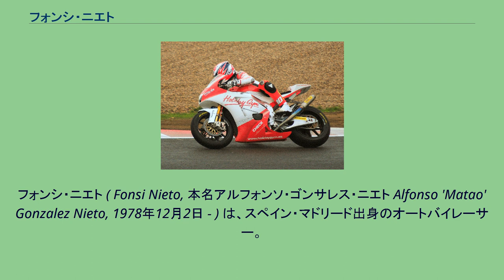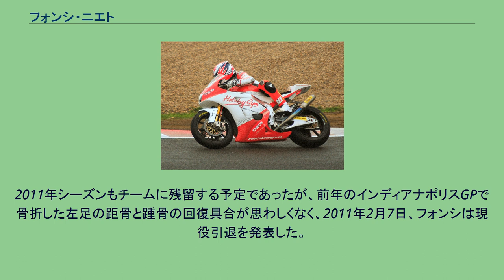フォンシ・ニエト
フォンシ・ニエト ( Fonsi Nieto, 本名アルフォンソ・ゴンサレス・ニエト Alfonso 'Matao' Gonzalez Nieto, 1978年12月2日 - ) は、スペイン・マドリード出身のオートバイレーサー。
ロードレース世界選手権で延べ13の世界タイトルを獲得したアンヘル・ニエトの甥にあたる。
フォンシはロードレース世界選手権250ccクラスで活躍した後スーパーバイク世界選手権に参戦し、現役最後の2010年シーズンはロードレース世界選手権Moto2クラスに参戦した。
フォンシはスペインの国内ロードレース選手権に参戦し、1998年には125ccクラスの、1999年と2000年には250ccクラスのチャンピオンを獲得した。
1999年には国内選手権と並行してロードレース世界選手権250ccクラスに、ヤマハ・TZ250を駆ってフル参戦を開始し、2000年にはエストリルで6位、シリーズランキングでは14位の成績を残した。
2001年にはマシンをアプリリアに乗り換え、第12戦バレンシアと第15戦セパンでは3位表彰台を獲得、シリーズ5位に入る活躍を見せた。
2002年はフォンシにとって250ccクラスでのベストシーズンとなった。
第3戦スペインGPでの初優勝を皮切りにシーズン4勝を挙げ、マルコ・メランドリに次ぐシリーズランキング2位を獲得した。
翌2003年はドニントンでの1勝に留まりシリーズ5位、2004年は未勝利でシリーズ7位に終わり、フォンシはこのシーズンをもって一旦GPを去ることになった。
2005年シーズンよりフォンシはスーパーバイク世界選手権に活動の場を移した。
カラッチ・チームでドゥカティを駆り、デビューシーズンをシリーズランキング17位で終えた。
2006年にはPSG・カワサキチームに移籍。
第9戦アッセンのレース2で初表彰台3位を獲得、そのアッセンのレース1で初優勝を果たしたチームメイトのクリス・ウォーカーに次ぐシリーズランキング10位に入った。
2007年は最終戦マニクールのレース2で3位を獲得、シリーズランキングでは12位になった。
第11戦ラウジッツリンクではウェットセッションとなった予選(スーパーポール)で、開始直後の一瞬のドライ路面を逃さずに絶妙のタイミングでのタイムアタックに成功し、自身初のポールポジションを獲得した。
また2007年には重傷を負ったオリビエ・ジャックの代役として、カワサキ・レーシング・チームから第5戦フランスGP1戦のみに出場、決勝は11位でMotoGPクラスデビューを果たした。
2008年シーズンはアルスター・スズキに移籍すると、いきなり開幕戦カタールのレース2で初優勝を果たす活躍を見せた。
シリーズランキングではチームメイトのマックス・ノイキルヒナーに次ぎ、もう一人のチームメイトの加賀山就臣を上回る6位の成績を残した。
2009年シーズン、アルスター・チームは3台から2台に体制を縮小することになり、フォンシは加賀山を上回る成績を残していたにもかかわらずシートを失うことになってしまった。
しかしアルスターに残留したノイキルヒナーが第5戦モンツァで重傷を負ったため、フォンシは代役として次戦キャラミよりチームに復帰、3ラウンドを戦った。
ところがその代役の座もケビン・シュワンツの支援を受けたアメリカ人ライダー、ブレイク・ヤングに奪われることとなった。
これにより1戦だけ失業状態になったフォンシだったが、第10戦ブルノからはDFXコルセチームと契約し、重傷を負って長期欠場中のレジス・ラコーニの代役として、デビューシーズンの2005年以来久しぶりにドゥカティのマシンに乗ることになった。
結局このシーズンは14ラウンド中8ラウンドの出場となり、シリーズランキングは21位に終わった。
2010年シーズン、フォンシはロードレース世界選手権に復帰を果たした。
250ccクラス後継のMoto2クラスに、いとこのヘレテ・ニエト、パブロ・ニエト兄弟が運営するG22レーシングから、モリワキのマシンを駆って参戦。
第8戦ドイツGPで同じGP復帰組のロベルト・ロルフォと表彰台を巡ってのバトルを展開し4位に入ったのがベストリザルトで、年間ランキングでは18位となった。
2011年シーズンもチームに残留する予定であったが、前年のインディアナポリスGPで骨折した左足の距骨と踵骨の回復具合が思わしくなく、2011年2月7日、フォンシは現役引退を発表した。